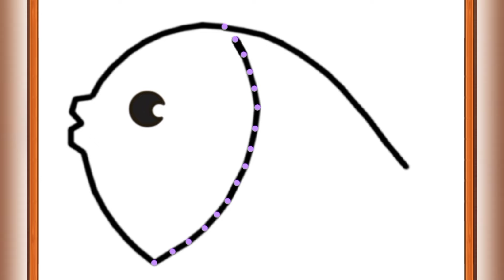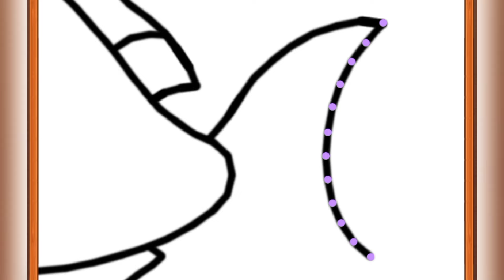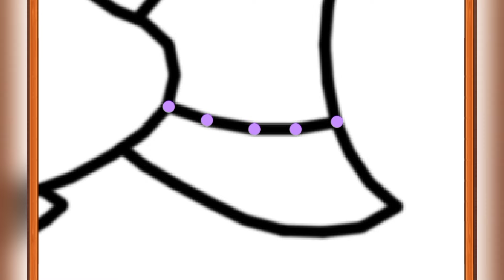CUTE FISH DRAWING AND COLOURING FOR KIDS || S2 CRAFTS